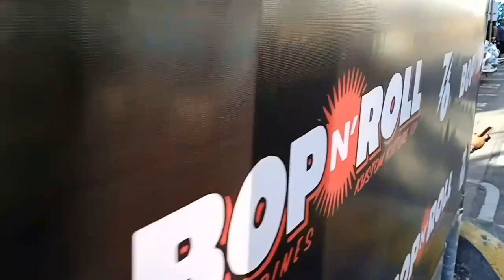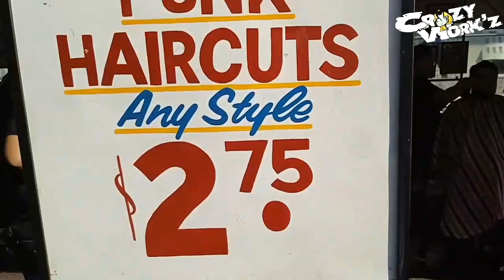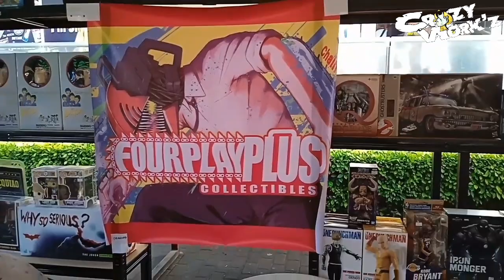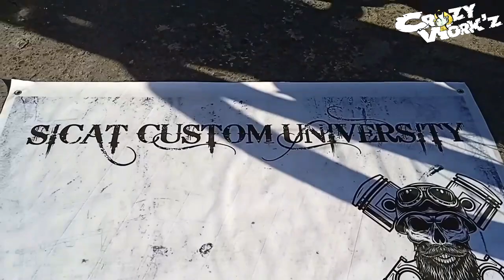"BOP N' ROLL ,2022"